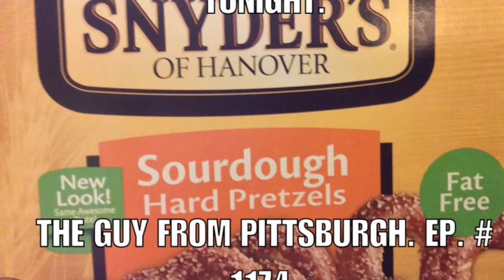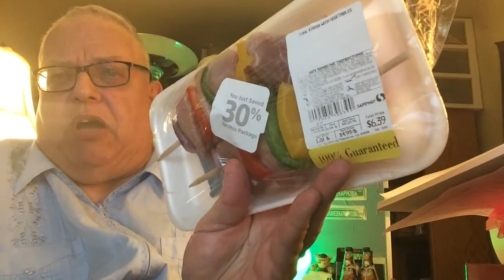WHAT I BOUGHT FROM SAFEWAY TONIGHT. THE GUY FROM PITTSBURGH. EP. # 1174.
I went to the Safeway in downtown Martinez and describe what I bought.